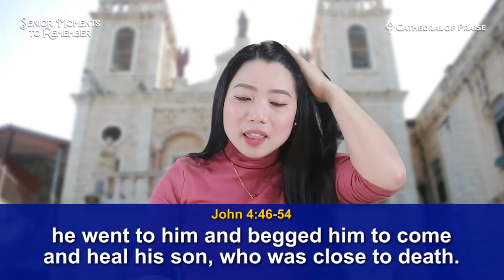Senior Moments to Remember - May 12, 2021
Senior Moments to Remember
Here at Senior Moments to Remember, we make sure never to forget God's faithfulness and all of the great things that He has done and will still do!